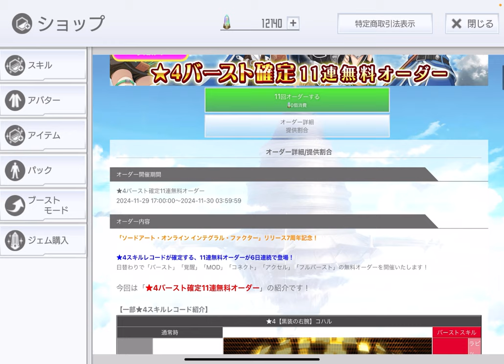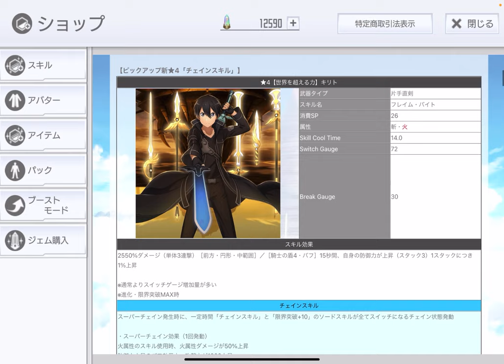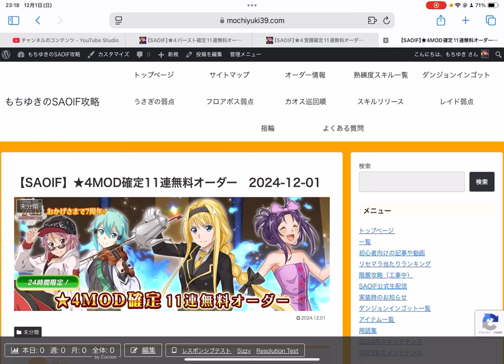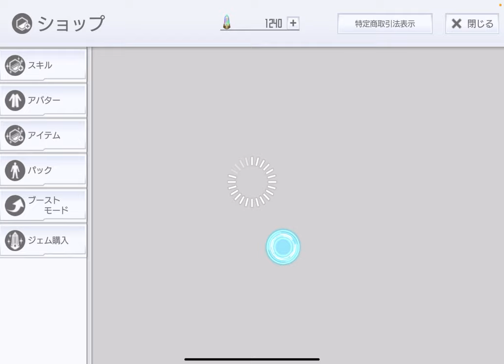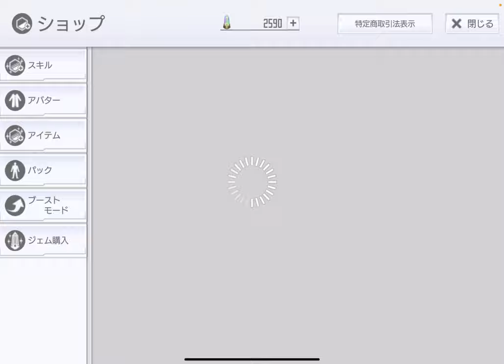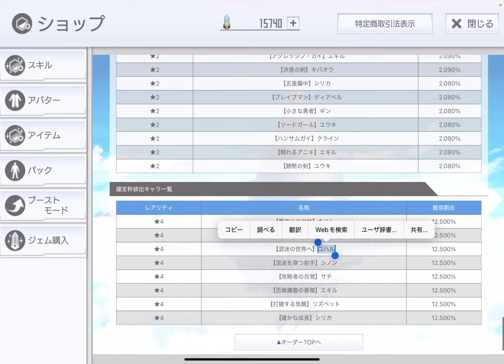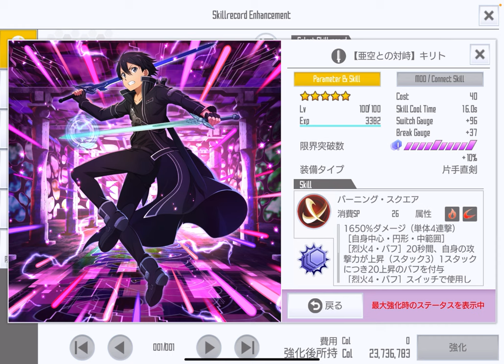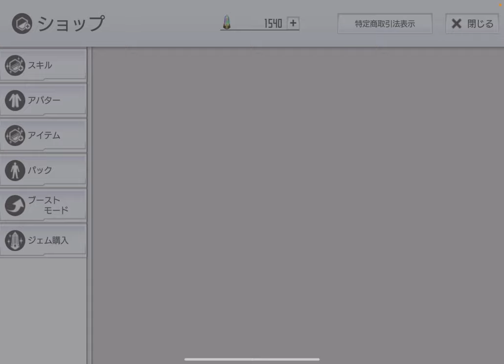【SAOIF】7周年記念の★4確定無料オーダー引いた結果【ガチャ】